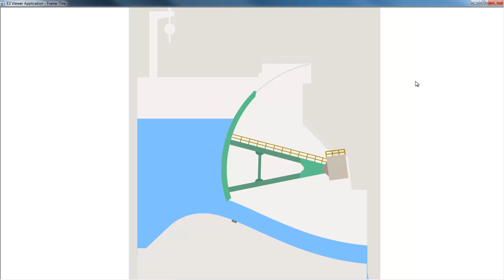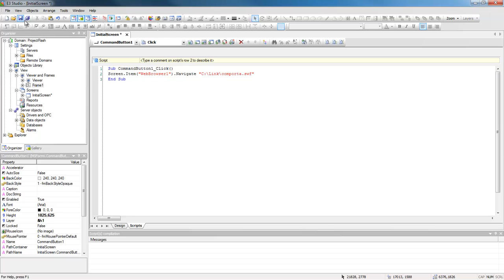Using Flash images in Elipse E3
This video shows how to insert flash images inside Elipse E3.